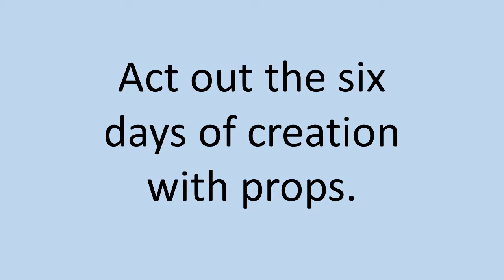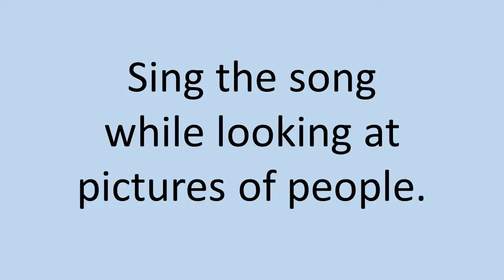Scripture Songs with Kids: “God created man in his own image” with Genesis 1:26–27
Help your children understand the seven days of creation and the creation of man and woman in God's image, using Genesis 1:26–27:

"And God said, Let us make man in our image, after our likeness: and let them have dominion over the fish of the sea, and over the fowl of the air, and over the cattle, and over all the earth, and over every creeping thing that creepeth upon the earth.

"So God created man in his own image, in the image of God created he him; male and female created he them."